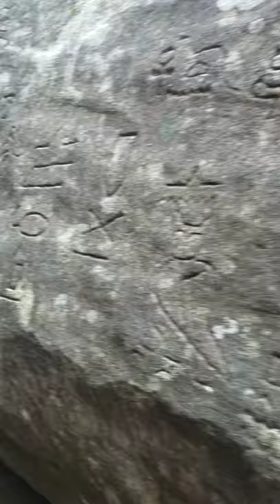Incredible Ancient Caves and Egyptian Hieroglyphs with - Jake Cassar Bushcraft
Wilderness walk with my mate Jake Cassar from JCB.
Great day, great company, amazing hidden Wilderness gems!